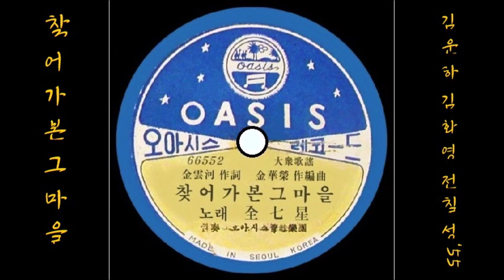찾아가 본 그 마을 1955 전칠성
K-pop 전칠성 1955 찾아가 본 그 마을, 김운하 작사, 김화영 작곡
👌 가사

실안개 풀리는 밤 별빛을 헤아리며
모처럼 찾아가 본 그 마을에는
그리운 옛 추억이 깃들고 있으련만
꽃 필 날 다시없는 나의 마음엔
아~고요한 별빛마저 한숨에 젖었네

잠들기 외로운 밤 피리를 불다 말고
낭자의 치마자락 창가에 어리건만
행복을 손수 입는 나의 마음엔
아~ 메마른 상처마저 눈물에 젖었네

👍 앨범

이 노래는, SP [ 찾아가 본 그마을／그리운 낙랑공주(전학순) ] [ 1955 오아시스 레코드 66552／3 ]에 실려 있는 노래입니다.